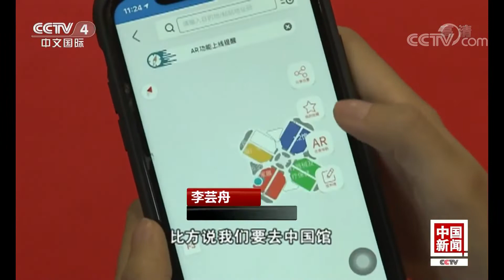[中国新闻] 第二届进博会：科技赋能助力服务升级 | CCTV中文国际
第二届进博会：科技赋能助力服务升级。